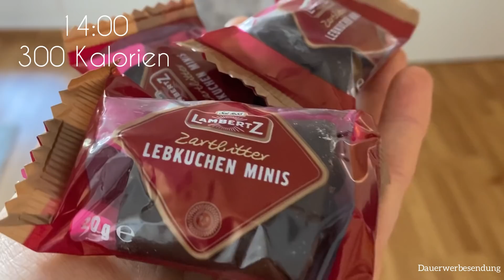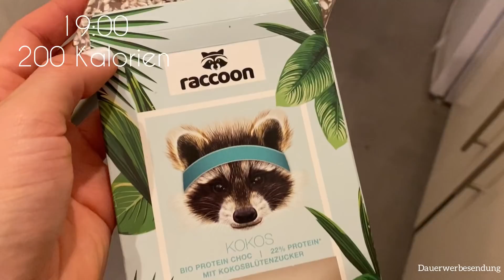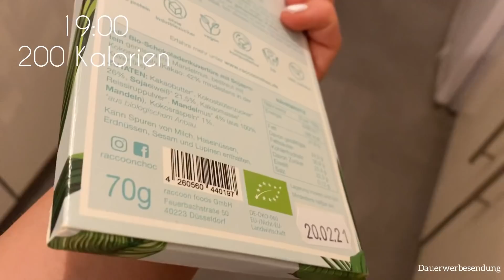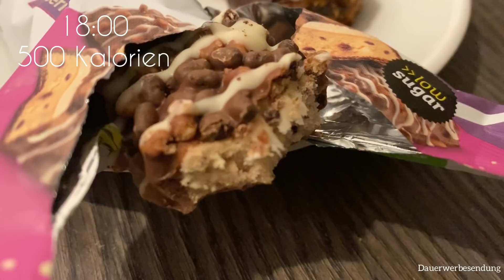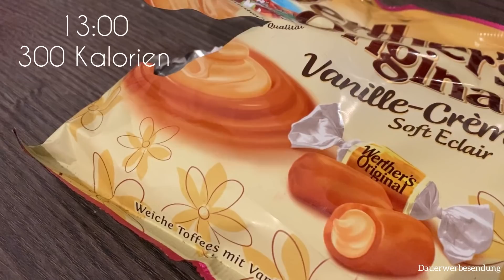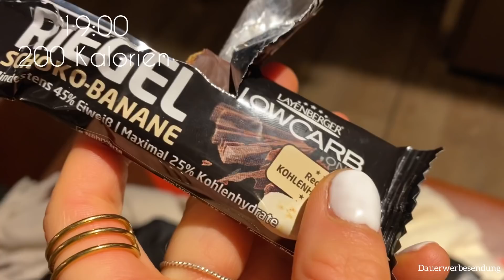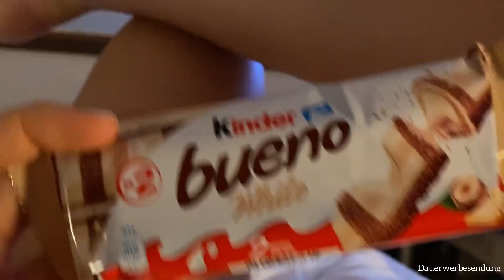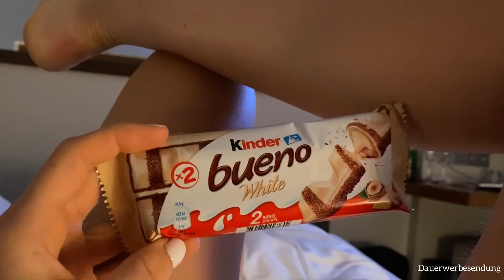XXL FOOD DIARY 🍪🥖❤️ - ich esse, was ich MÖCHTE - intuitiv, realistisch + Kalorienangaben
Ich habe euch diesmal eine Woche lang mitgenommen und zeige euch, wie ich mich ernähre. CHEATDAY was ist das ? 😂 ich esse jeden Tag wonach mir ist.

Realistisch, ohne Verzicht - Kuchen, Schokolade, Salat und mehr + KALORIENANGABEN 😊

Mehr zu meiner Ernährung, Selbstliebe und positive Vibes gibts in meinen anderen Videos und auf Instagram ❤️

Koro: 5% mit „KIMBERLY“
Yoursuperfoods: 15% mit „JUSTKIM15“
Protein Projekt: 15% Einmal im Monat ein Link bei Instagram in meiner Bio